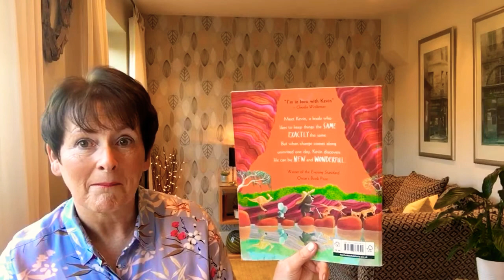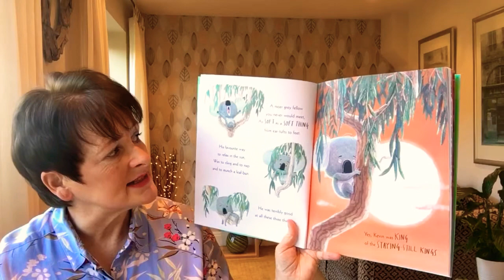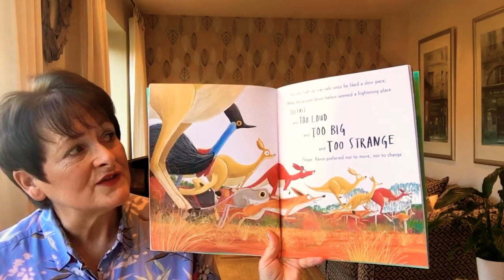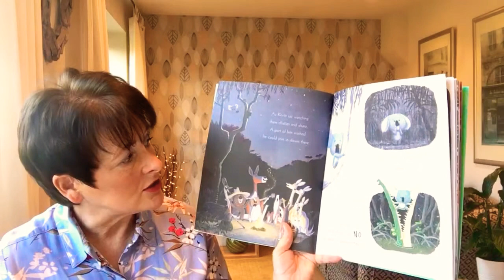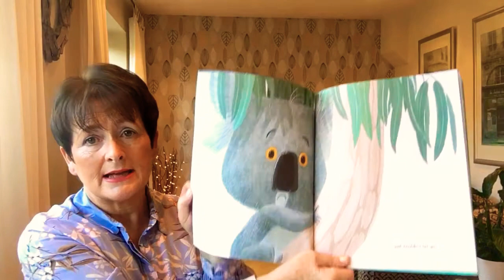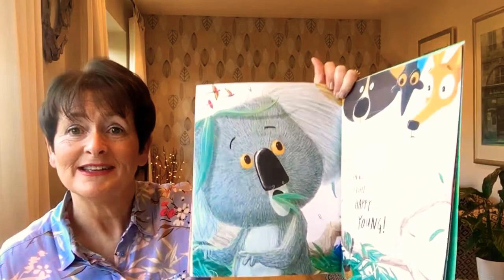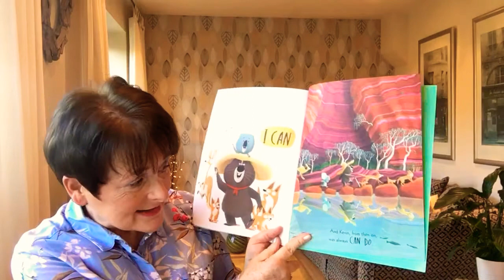Australia Day Story Time with Mrs Sparks ~ The Koala who could by Rachel Bright